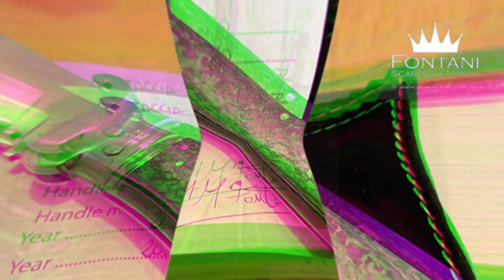New Fontani TFG Exklusive Custom Folder hand made in Italy